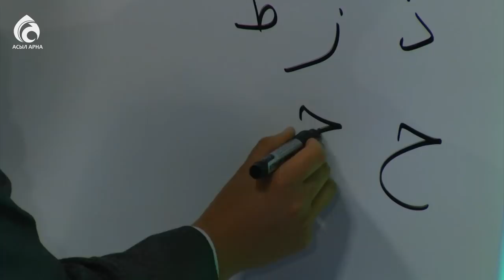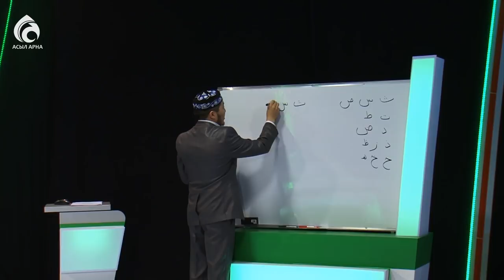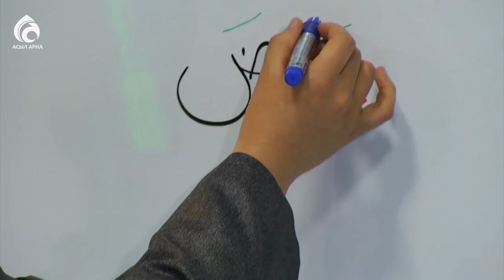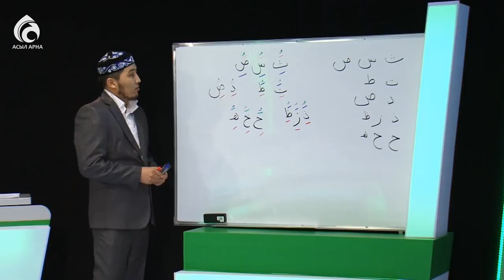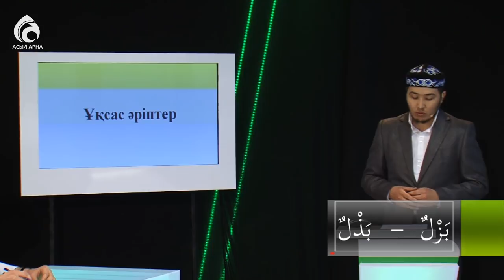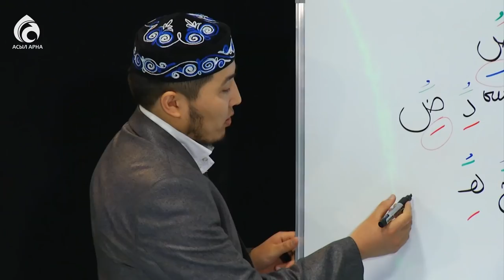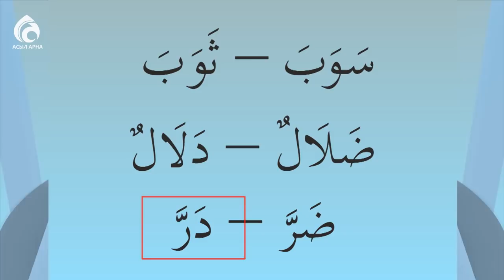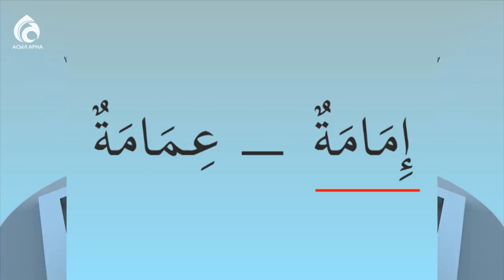Тәжуид сабақтары / №1 дәріс / Асыл арна